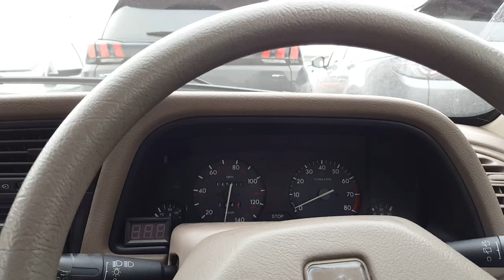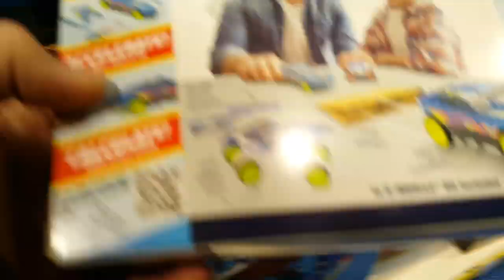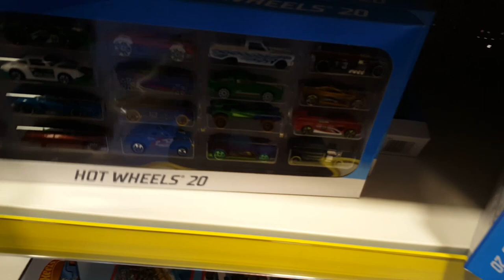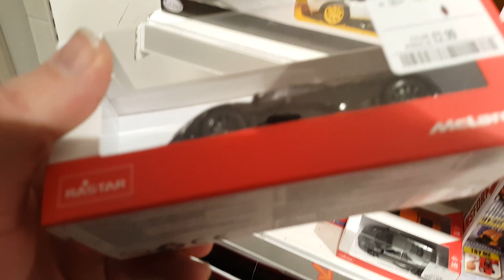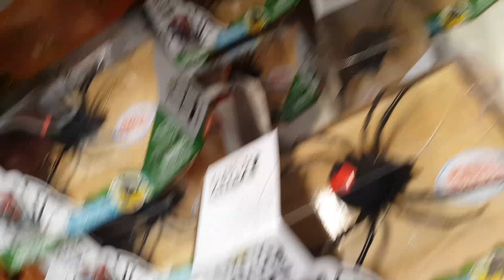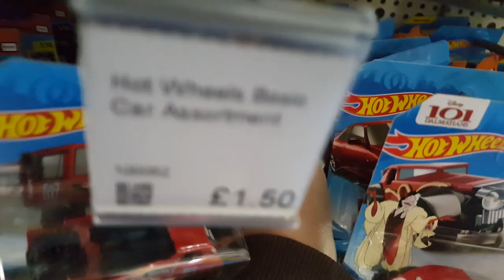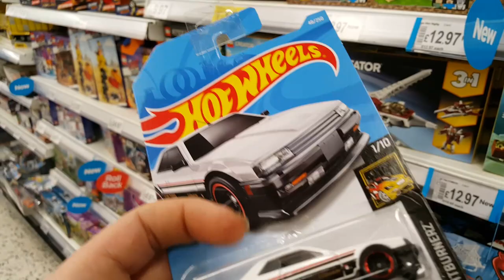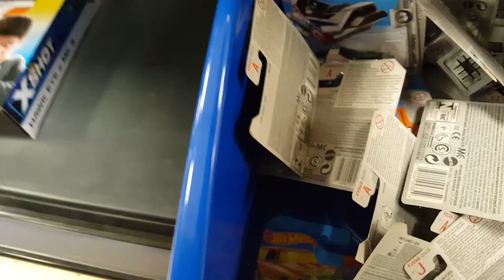Peg Hunt Road Trip | 8 Stores | 2x Smyths Toys Stores | Epic Finds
I go on another road trip to find more awesome Hot Wheels! I even bought a cool fast and furious car too and much much more!